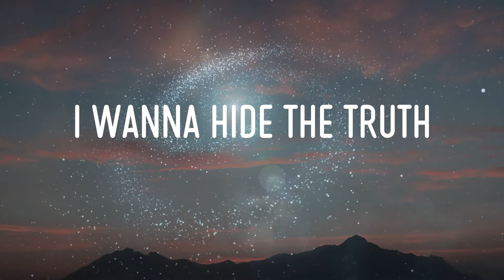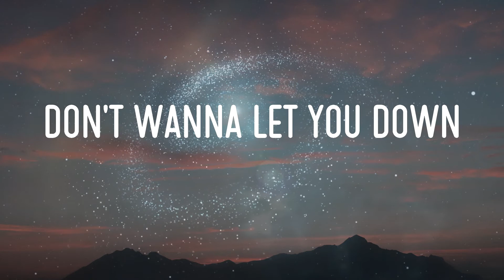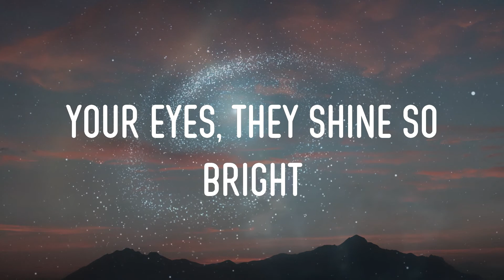Imagine Dragons - Demons Lyrics | It’S Where My Demons Hide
imagine dragons - demons lyrics,it’s where my demons hide, this is my kingdom come, it’s dark inside #21